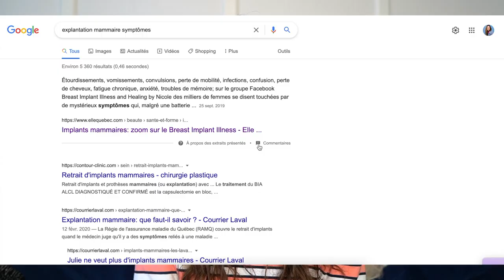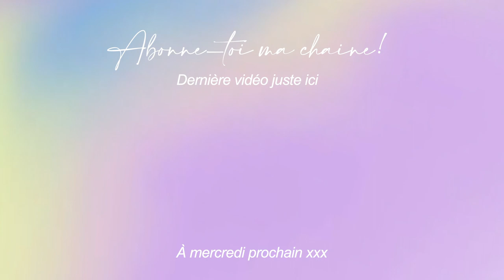JE RETIRE MES IMPLANTS!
J'en avais gros sur le coeur et ça m'a fait énormément de bien de m'ouvrir et de me confier à vous!

Je sais que plusieurs ne seront pas d'accord avec ma décision et je suis toute oui à recevoir vos commentaires constructifs dans l'espace commentaire!

Je ne veux pas influencer qui que se soit avec ma décision, mais je penses qu'elle peut peut-être faire réfléchir et c'est tout ce qui compte! La chirurgie esthétique c'est définitif, j'pense pas qu'on puisse se poser trop de question avant de passer à l'action!

Je vous tiendrai au courant de la suite des choses!

Mes réseaux